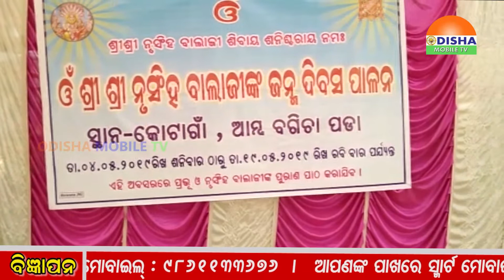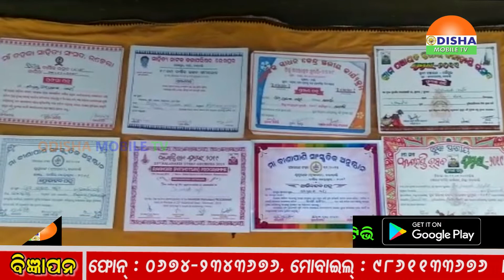21 MAY 2019 - NOON ZILLA KHABAR - ଓଡିଶାର ପ୍ରତି କୋଣ ଅନୁକୋଣକୁ ଯୋଡିବାର ପ୍ରୟାସ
21 MAY 2019 - NOON ZILLA KHABAR - ଓଡିଶାର ପ୍ରତି କୋଣ ଅନୁକୋଣକୁ ଯୋଡିବାର ପ୍ରୟାସ